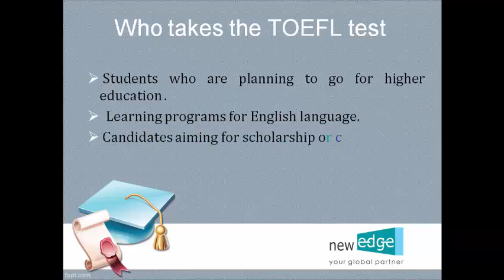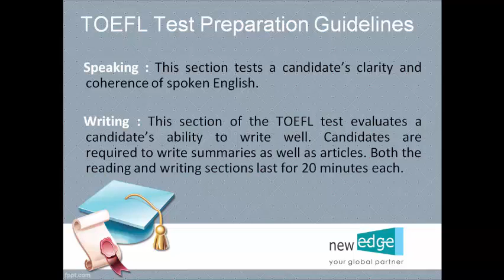TOEFL Training, Best TOEFL Coaching Institutes, TOEFL Training Institutes – Newedgecs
Newedgecs one of the best TOEFL training institutes in India. We will guide you successfully through the TOEFL test to get the score you need!